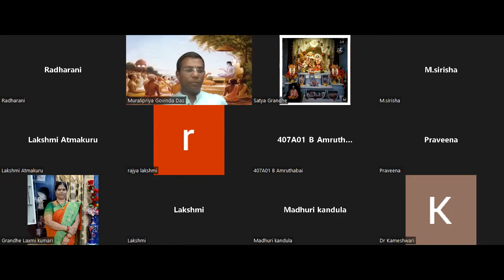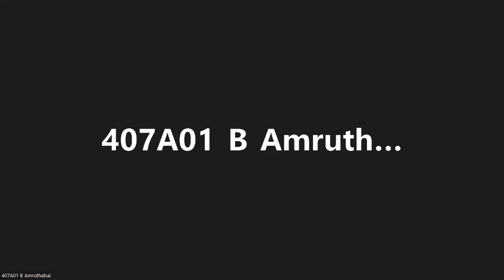Srimad Bhagavatam Canto-4 Chapter-1 Verse 1 to 15